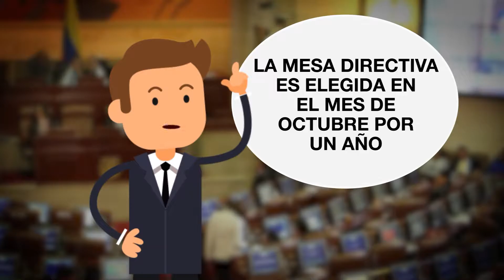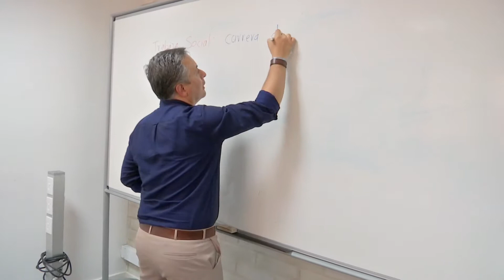Actos y Decisiones || Sábado 21 de Julio 2018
ActosyDecisiones El programa en el que ustedes conocen los trabajos y actividades que desarrollan los Diputados del Departamento.
Se transmiten los Sábados y Domingos por Canal Teleantioquia a las 6:55 p.m. Revive la transmisión por nuestro canal de YouTube y FanPage